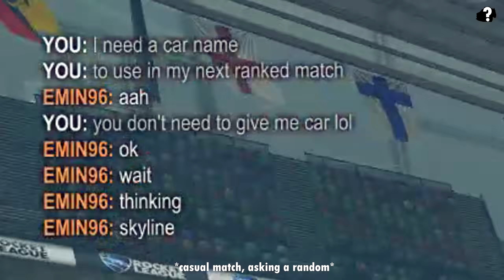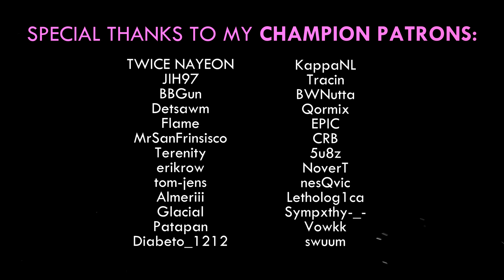Opponents choose my car in ranked.. and it actually helps me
Decided I wanted to let my opponents have full control over what car I would use. When on a losing streak, you can only go up!

Today, we're playing 1v1s until I lose. See for yourself, how letting your opponents have the power over your next car choice affects the gameplay. Will I be able to break out of the losing streak and perhaps, start a win streak? Will I flop and fail, or score ceiling shot after ceiling shot and all the 180 and 360 flicks in the world? Or more importantly, will my opponents even be up for it, or will they just be ignoring my name.. I'm talking to you, toxic (salty) opponent in game 3. Imagine if in RLCS, teams could pick the other teams cars, that would be both hilarious and fun. Just think about it, Pro Players like Squishy, Lethamyr, JHZER, Scrubkilla etc. using the scarab or gizmo in RLCS. What do you think?

Next video will again focus dribbles, fakes and more as well as the beloved fails and funny moments. I tried to shift my focus on ball resets, no flips, triple plays and more of freestyling in general, so if I can, I will be releasing a Funny Moments video next.

Thank you to my Gold Patrons, you guys are IT, you know... it!!

Blooper
demonhunter0112
OnYourDevice
AdrianFear
Mr A L Connor

Funny Dribble Challenge
Funny Compilation
Funny Rocket League
Funny Moments
Best Goals
Competitive Highlights